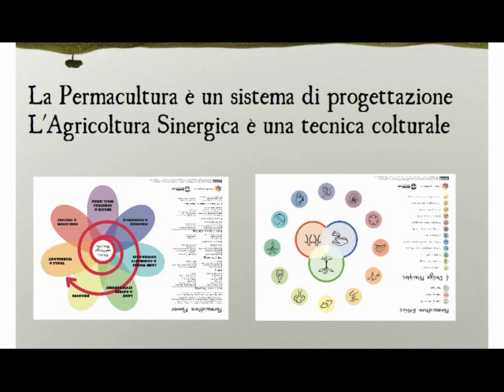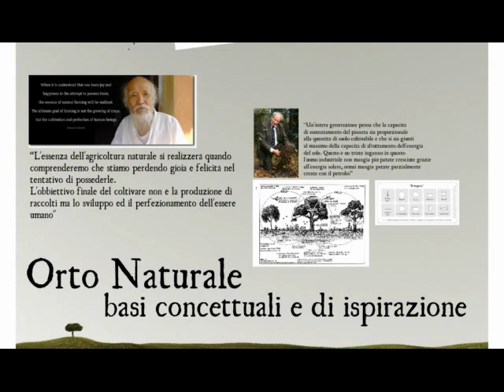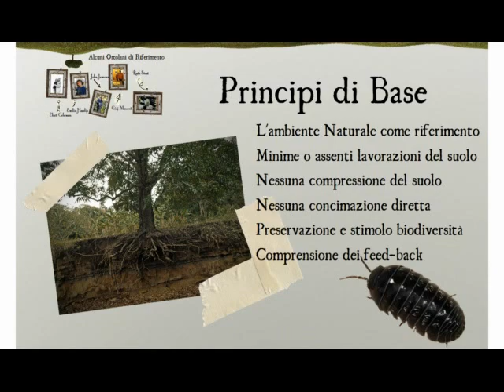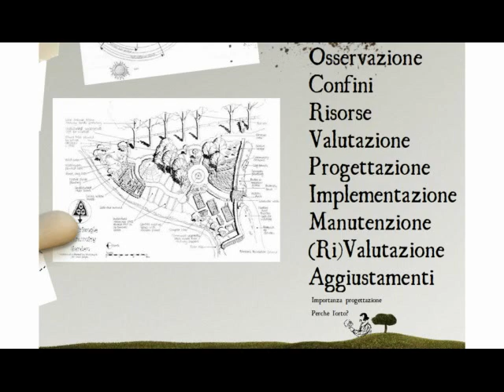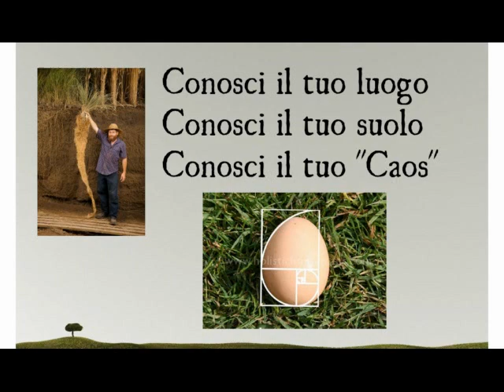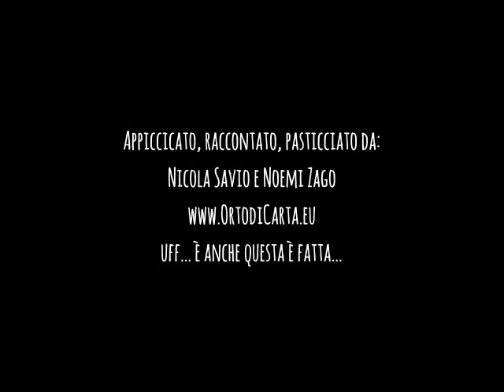Agricoltura Sinergica, Permacultura ecc... (per comuni mortali)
Mi scuserete.
Questa è la traccia per immagini che abbiamo utilizzato in un seminario di 4 ore in cui sono state spese migliaia di parole e concetti, distinguo e precisazioni... forse troppe...
Manca, quindi, la necessaria chiarezza che deriva dal rapporto faccia a faccia...
Rimane che, chi fosse interessato ad approfondire con un percorso didattico che vi possa portare a progettare o insegnare Permacultura, l'Accademia Italiana di Permacultura organizza numerosi corsi in tutta italia...